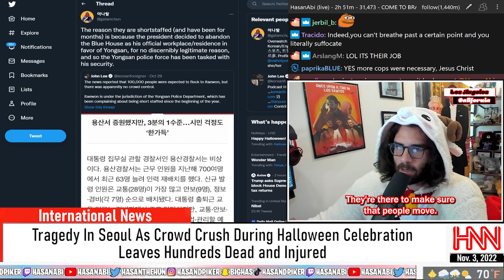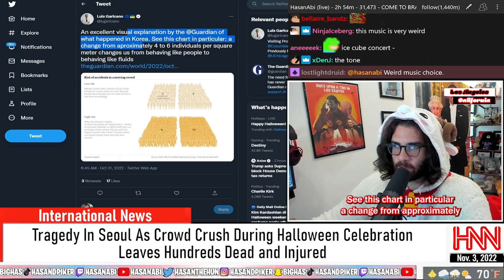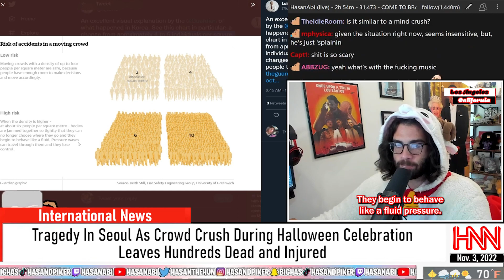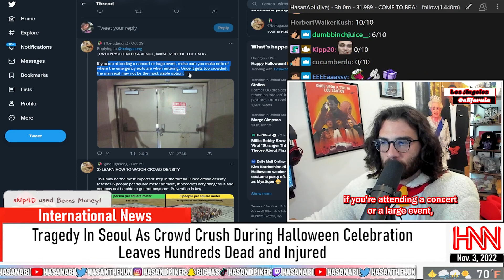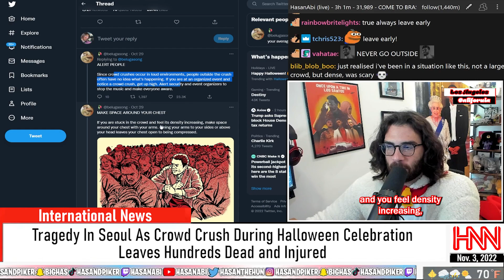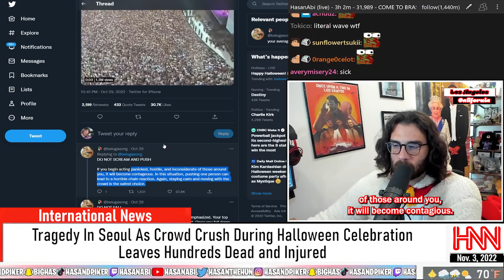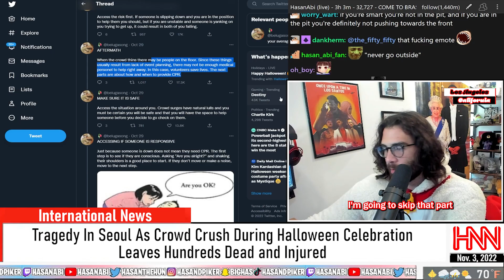Itaewon Halloween Celebration Crowd Crush | HNN